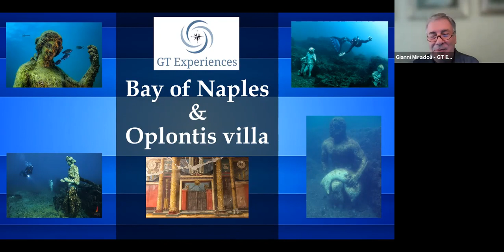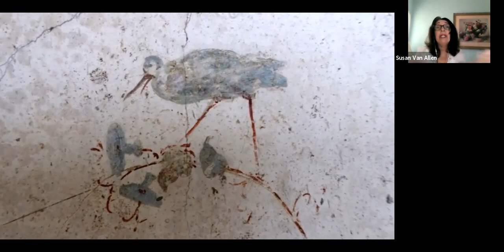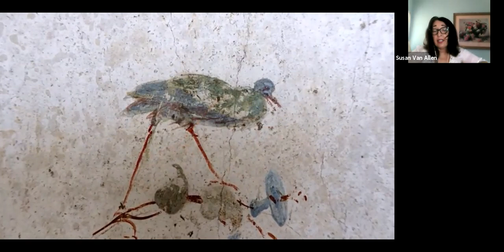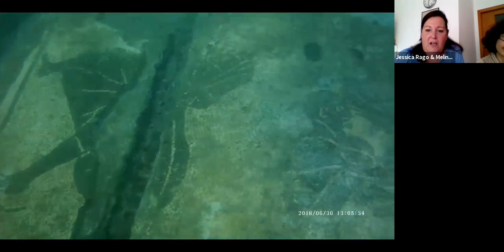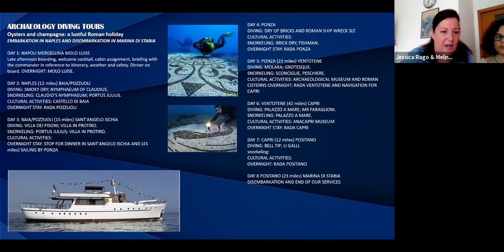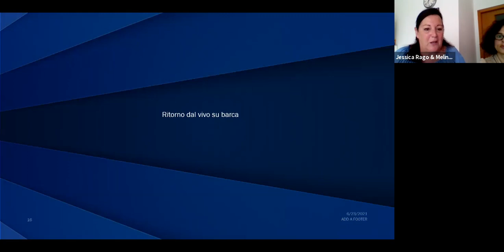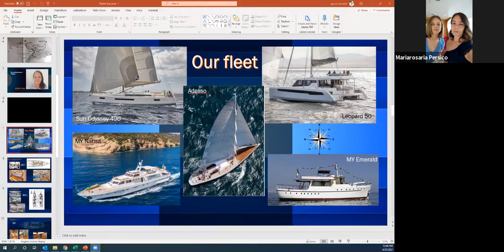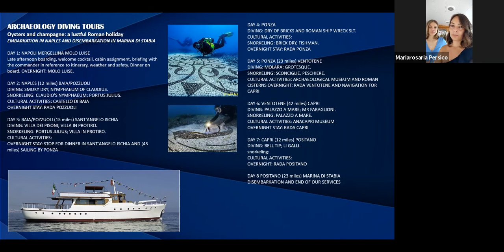Bay of Naples and Oplontis villa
Discover the archeological submarine park on the bay of Naples and the Nero's wife Poppea villa in Oplontis